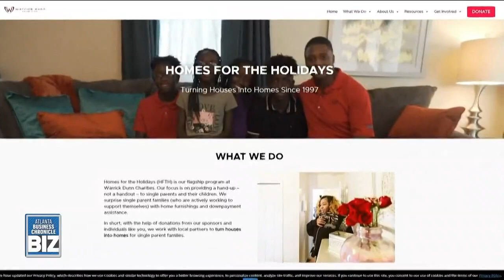Exec. Profiles: Warrick Dunn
Former NFL player Warrick Dunn talks about his life-changing charity Warrick Dunn Charities and his mom's awesome influence... on 'Atlanta Business Chronicle's BIZ'